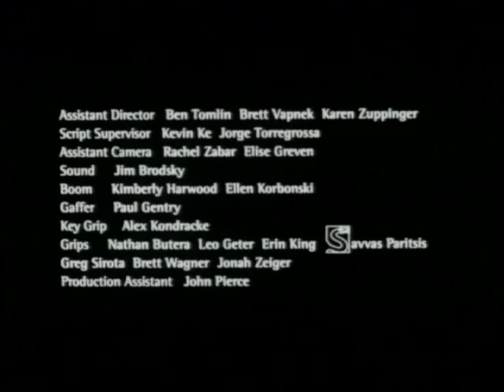Stefan Silver Bell - a short film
A modern day black and white fairy tale starring Jason Winther and Kevin Corstange, shot in upstate New York. Written and directed by Sam Zalutsky and with a score by Kenneth Lampl.